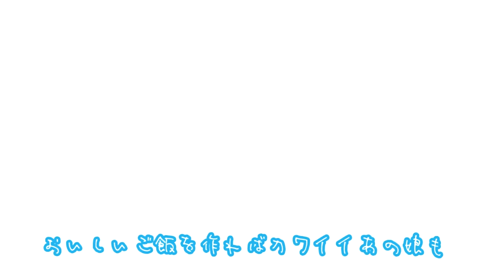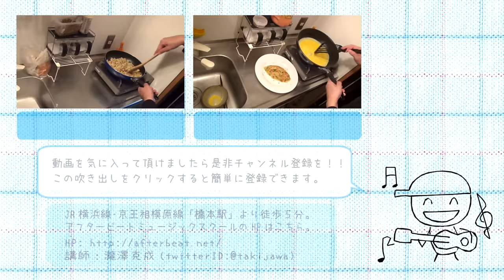ハチミツでゲキウマな肉じゃが【じぶんでごはん】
「肉じゃがを簡単に作りたい！！」
「煮込み料理にチャレンジしたい！！」
「じゃがいもが好き過ぎて辛い！！」

そんな方に向けて肉じゃがの作り方をご紹介。

基本的に好きな材料を入れて煮込むだけです。
使う調味料はめんつゆとハチミツのみ。

本当にこれだけでおいしく作れてしまいますので
是非チャレンジをしてみてくださいませ！！

動画内でも少し触れておりますが、
メークインを使うとじゃがいもが崩れずに
キレイに仕上げる事が出来ます。

男爵芋やキタアカリなどを使うと
煮崩れを起こしやすいのですけれど
汁にいい感じのトロミが付いたりして
僕はこちらの方が好きかなという感じです。

お好みに応じてアレコレ調節してみてくださいませ！！

1,000本以上動画がありますので、目的の動画が見つけやすいようにカテゴリ分けしました。